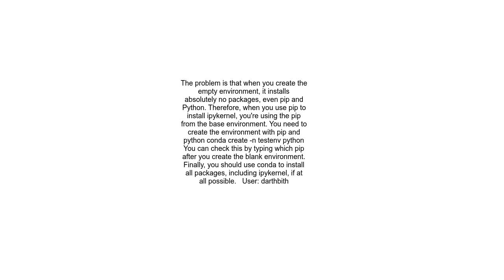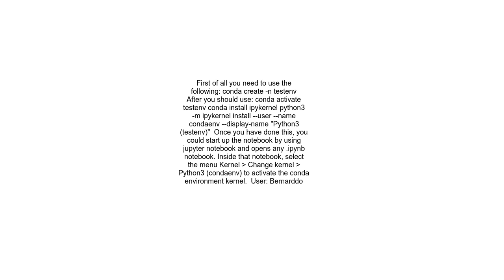Installing python kernel in a Conda environment